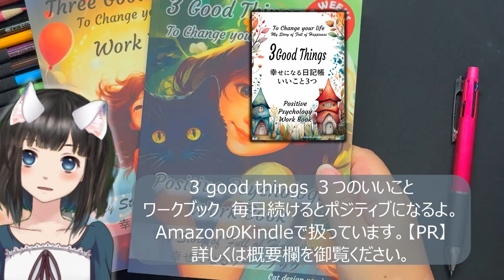インチュニブ「1年服薬後」の脳の変化【大人の発達障害ADHD】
【大人の発達障害ADHD】インチュニブ服薬後の脳の変化「一年継続した結果」

この動画は、ADHDの診断を受けてインチュニブという薬を1年間服用してきたみぃぶぅの体験談です。

00:00 ADHD治療を始めた経緯
02:23 1年間のADHD治療の効果 （インチュニブ服薬）
10:37  ADHD治療の課題

薬の影響は個人差が大きく、自分の体調を細かくチェックしながら調整していく必要があります。服薬量の変更だけで体調が急変した例も紹介しています。治療にはセルフモニタリングと医師との相談が重要です。

✅幸せになるワークブック
3 good things book ▶
3 good things book（猫ver) ▶
3 good things book（パンダver) ▶
3 good things book（海の世界ver) ▶
3 good things book（Nature ver) ▶

3 good things book ▶
3 good things book（猫ver) ▶
3 good things book（パンダver) ▶
3 good things book（海の世界ver) ▶

✅みぃぶぅのカウンセリングを受けるには
オンラインカウンセリングCocoon
対面で話すのが苦手、人と会うと緊張してしまう、評価されるのがこわい、相手の顔色をうかがってしまう
など、対面でのカウンセリングが不安な方にオススメです。
人の評価が気になってしまうなどの心の抵抗をなくすためのアバターカウンセリングです。

✅みぃの著書　kindle unlimitedで無料で読めます。
オススメ▶「幸せの魔法　イラストでわかるマインドフルネス」
マインドフルネスをマスターするための必須ガイド

✅「本当の自分に出会う本」セルフケアのイラスト本です。
kindle unlimitedで無料で読むことができます。

✅塗り絵でマインドフルネス
何かに夢中になることで脳の疲れを回復させることができます。
みぃのイメージを塗り絵にしました。

こころの専門家　公認心理師（国家資格）みぃぶぅによる、
心の専門家である公認心理師(国家資格)みぃぶぅが自分らしく生きるためのメンタルハック・心理メソッドを明るく楽しくお伝えします。
人の心理、自分の心理を知ることで、物事の捉えが豊かになって生きやすくなります。
自分を生きる方法を一緒に考えていきましょう
 ★★★ｰｰｰｰｰｰｰｰｰｰｰｰｰｰｰｰｰｰｰｰ
✅みぃのイラストでメンタルケア
Twitterでイラストによるセルフケア、メンタルケアを配信しています。
ぜひ、チェックしてね。

▶メンバーシップ　心理学系の学習用　100本以上の動画を見放題です。語呂合わせや歌で覚えるシリーズがあります
●免責事項●
・動画内で提供する情報は、医療的なアドバイス・治療ではありません。また、動画内の一般的情報は、全ての方にあてはまる訳ではありません。一情報としてご了承の上、ご視聴ください。
・所属する施設・団体・組織とは関係なく、あくまでも国家資格「公認心理師」「キャリアコンサルタント」
　「社会福祉士」を持つ個人として情報を発信しております。
・発信には、十分な注意を心がけておりますが、情報の有用性・正確性・完全性についての責任を負うものではありません。万一情報を利用した結果、利用者に不都合や不利益が生じる事になっても、責任は負いかねます。

　重要：説明に訂正等が生じることがあります。その場合は，概要欄に訂正・追記などを記載します。